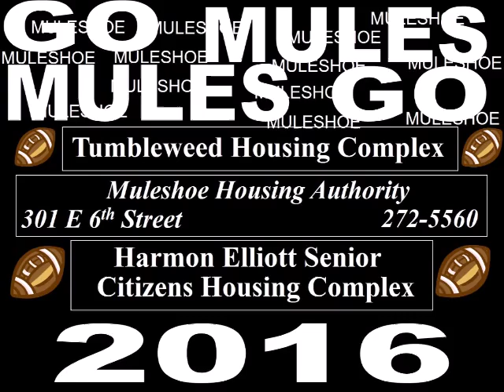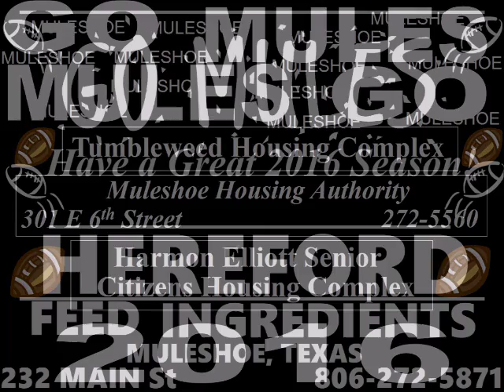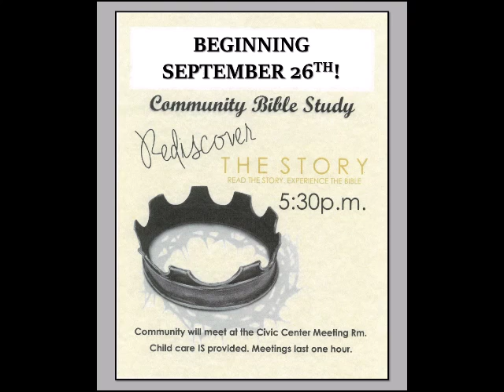9-22-16 Muletrain News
See the Thursday, September 22, 2016, Muletrain News now Obit for Maria de la Luz Jasso, Built Ford Tough Trophy Presentation Set, Athletic Booster Club Childress Players of the Game, Muleshoe vs. Idalou Football, Senior Pre-Game Meal, Jr High, 9th & Freshman vs. Idalou, Area Phone Scam, Turnbow Named New School Board Trustee, Meals On Wheels Chili Fundraiser, Hospital Board Agenda, Cold Front this Weekend, Calvary 70th Anniversary, Trinity Christian Fall Festival, The Story Community Bible Study, Sr. Center News, Class Reunions, AA Meetings, Prayer List, Sweetwater House and much more!